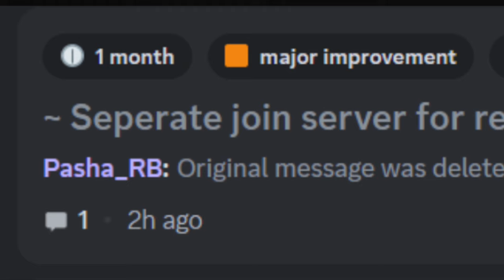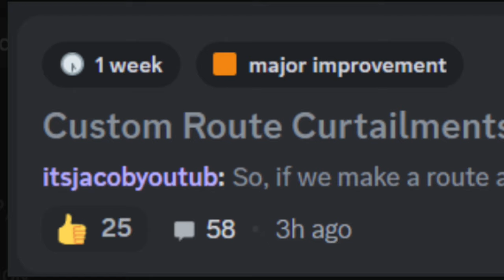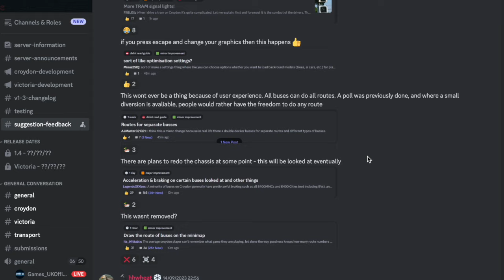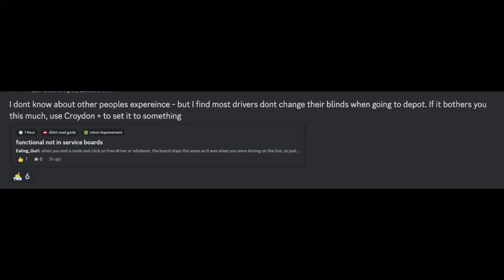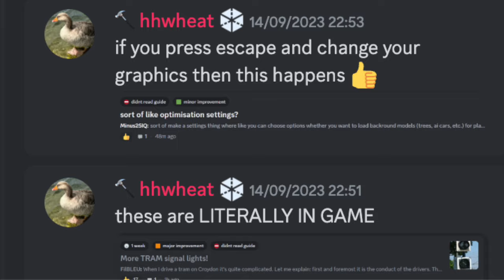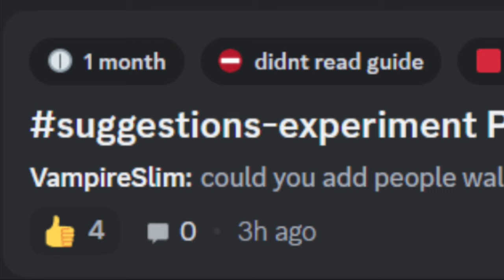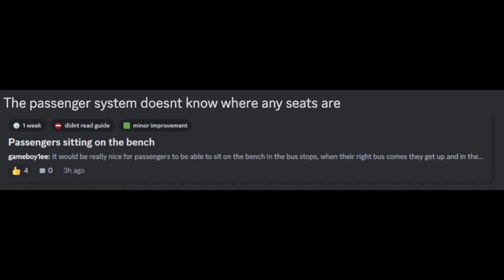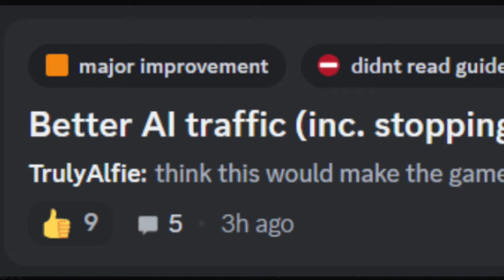I reviewed 29 Croydon ROBLOX suggestions - and this is what I think.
Croydon's Discord server doesn't have a suggestions channel - and this is why. Today, I looked at YOUR suggestions

Chapters:
00:00 Intro
00:21 First Suggestions
00:54 Someone predicted the future!
01:23 More Suggestions
02:32 Really bad suggestions
03:29 EVEN MORE suggestions
04:52 More BAD Suggestions
05:52 My TOP 10 BEST Suggestions
09:52 Outro

Drive 'Routemaster Transit' so we can get to the top of the leaderboards!

Support me to make more content like this by becoming a member